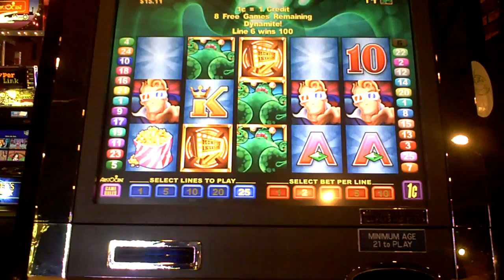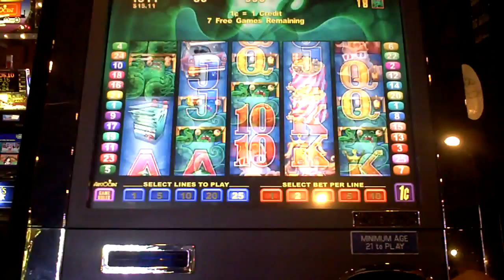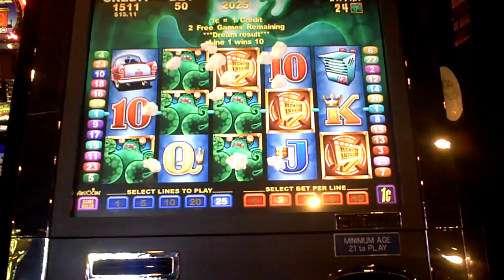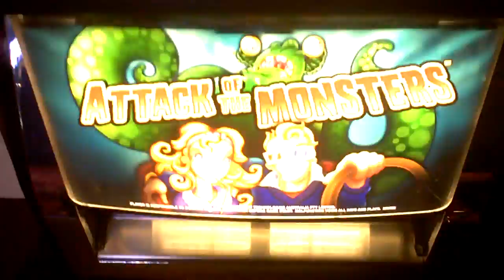Attack of The Monsters Slot Machine Bonus